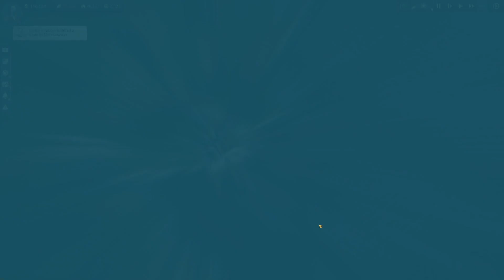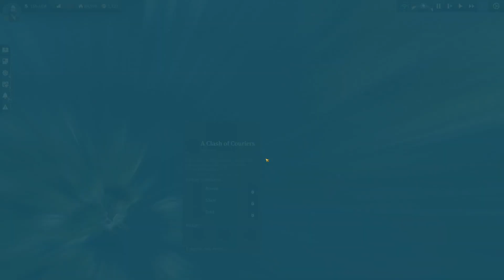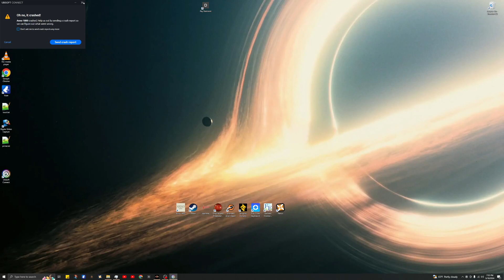Anno 1800 Anton Blackwell (-Spice it up- Edition) S2E38